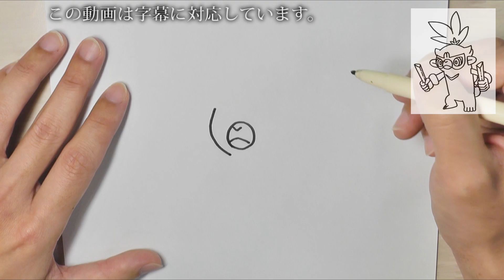How to draw Pokemon | Thwackey | easy drawing step by step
● From Pokemon Series to Starter Pokemon characters. for easy How to Draw drawings.
Just as there is a way to write letters, there are how to draw cartoon characters, art, and paintings.
For beginners and for kids, I will use illustrations and subtitles to explain how to draw Pokémon step by step.

【Related】

● If you like this video, please press "I like this".

● BGM "go_on" Mr. Ennui